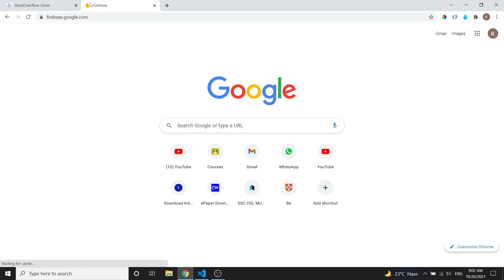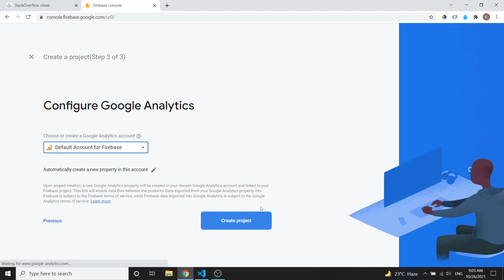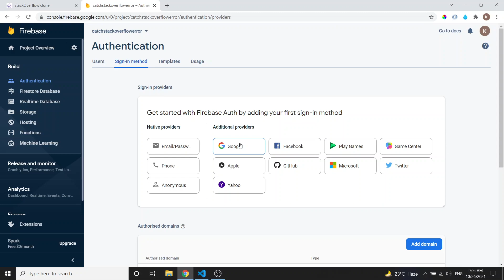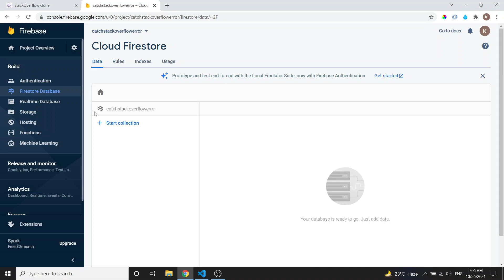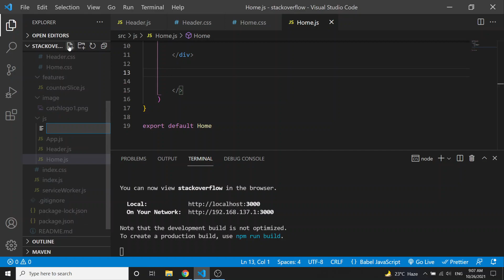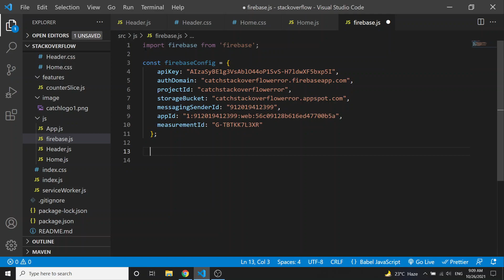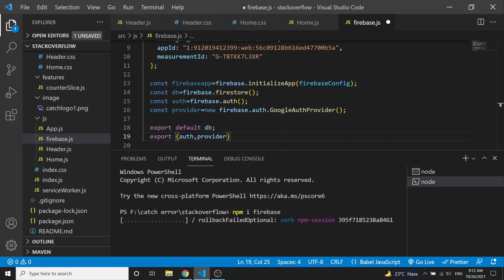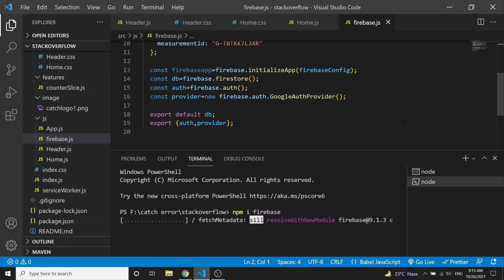stack overflow clone part #4 using react JS and redux | Firebase setup